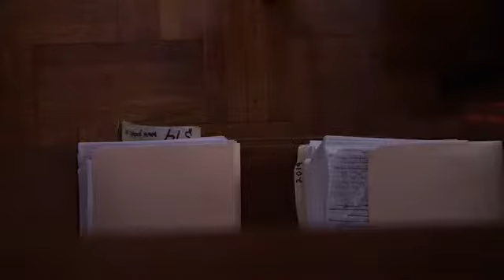Loco Ono - 4/12/20 - The Old Home Place - Brooklyn, NY